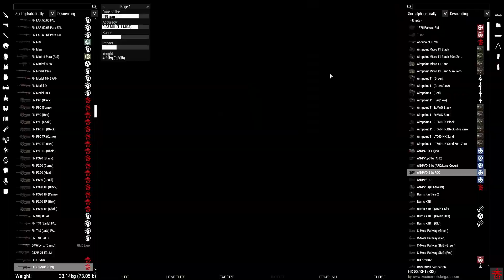ARMA 3 Full Operation Footage: Ep 71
NSAATS is sent in to take out key objectives

Chapters:
00:00 Insert
06:11 Taking the First Objective
25:44 Movement to 2nd Objective
49:17 Pushing the Last Objective
01:01:10 Clearing the Last Objective